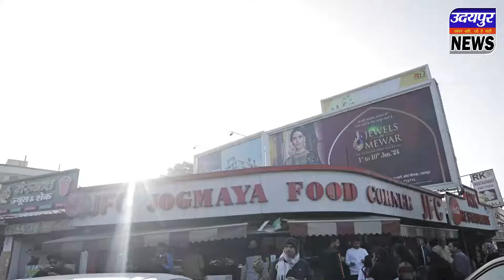राजस्थान के स्कूलों में हुआ सामुहिक सूर्य नमस्कार, बनेगा विश्व रिकॉर्ड